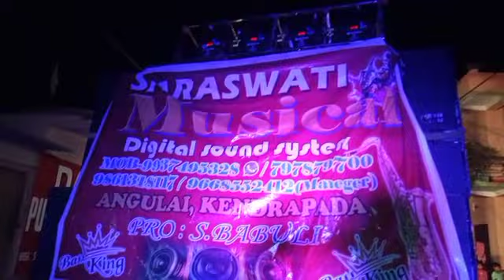Saraswati Musical Angulai,Kendrapada(Gaon Majhire Chandini Chandini Pakhe Kua Song)